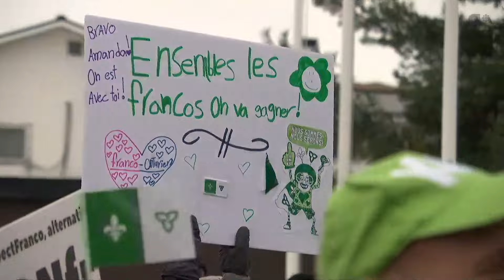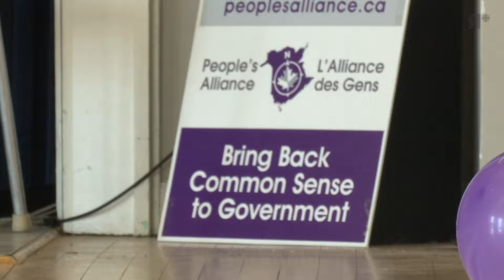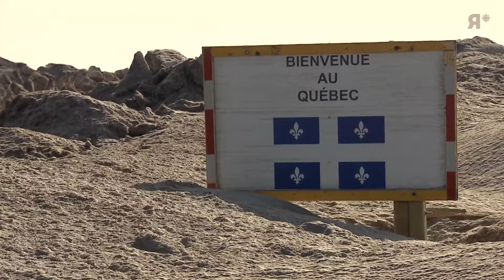Pourquoi les francophones du Canada se connaissent-ils si peu? | Francophonie | Reportage Rad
Les défis auxquels font face les francophones du Canada pourraient-ils créer un élan de solidarité entre eux? Et avant tout, pourquoi les communautés francophones se connaissent-elles si peu?

Un contenu du dossier [Francophonie].
La question de départ : « Se battre pour préserver la langue française au Canada, ou pas? »

Une vidéo de Marie-Ève DuSablon, Jonathan Dupaul, et Sébastien Gaudet.